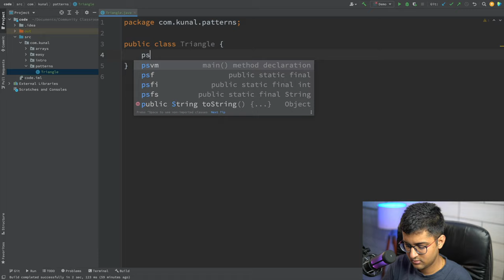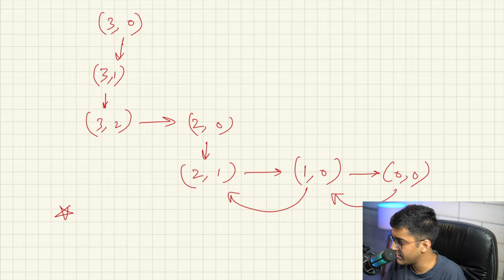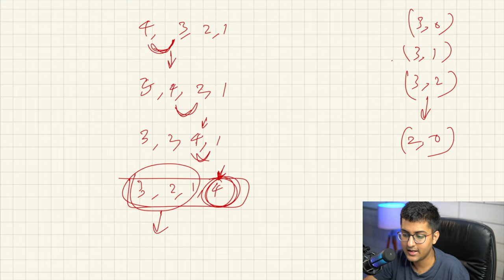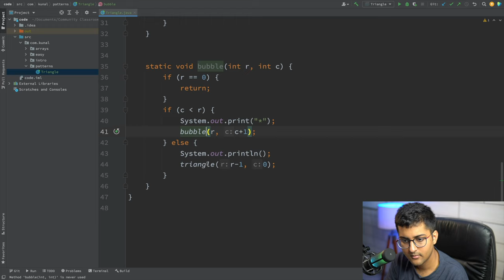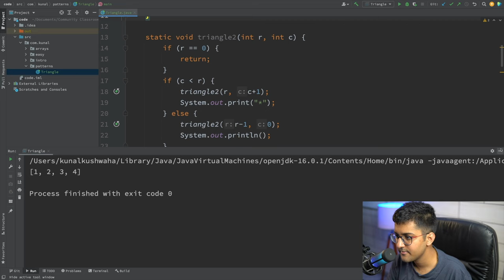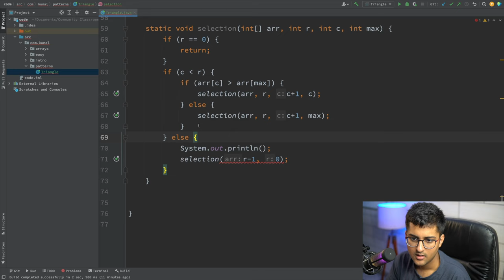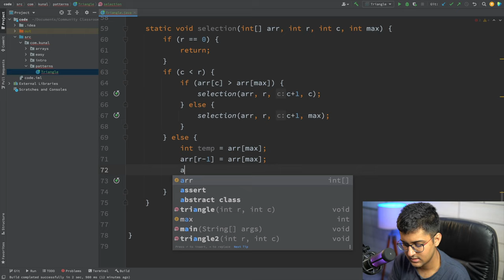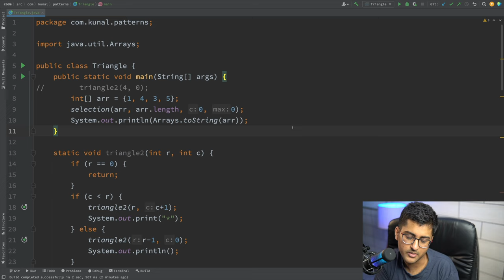Recursion - Pattern Questions + Bubble Sort + Selection Sort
In this video we solve some of the pattern problems using recursion. Using which we implement bubble sort and selection sort with recursion.

Take part in the learning in public initiative! Share your learnings on LinkedIn and Twitter with DSAwithKunal & don't forget to tag us!

Timestamps:
00:00 Introduction
01:19 Q1 : Triangle 1
09:27 Q2 : Triangle 2
13:44 Q3 : Bubble Sort
21:32 Q4 : Selection Sort
34:17 Outro